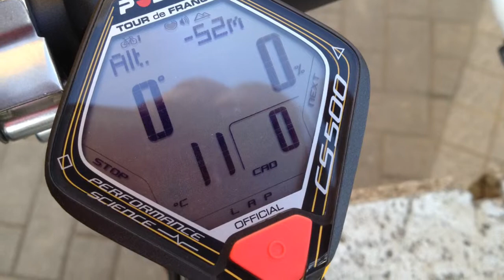大晦日ロードバイクツーリング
荒川サイクリングロードです。走りおさめ。